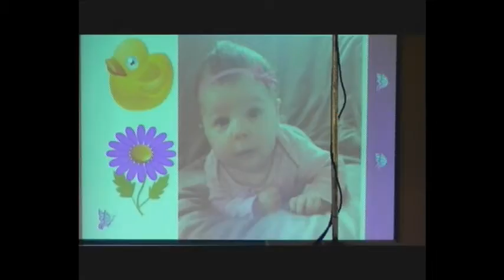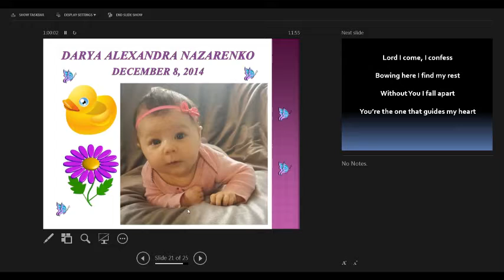Христианское Служение Церкви "Свет Миру" Slavic Christian service "Light Of The World" 3.22.15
Recorded on 3/22/2015 - Captured Live on Ustream Христианское Служение Церкви "Свет Миру" штата Миннесота. Пастор церкви Василий Кондратюк. Slavic Christian service "Light Of The World" located in St Louis Park MN.